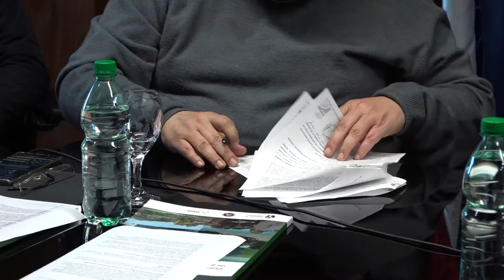Intendencia de Canelones y Cruz Roja Uruguaya firmaron acuerdo de cooperación interinstitucional